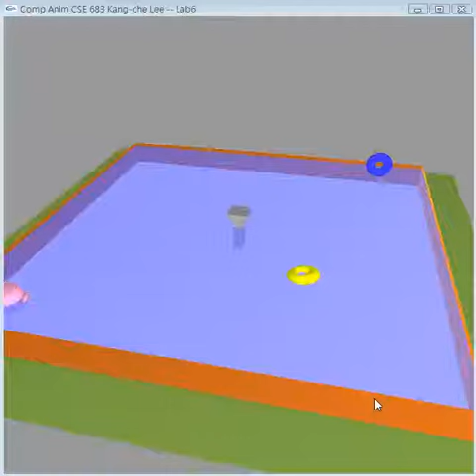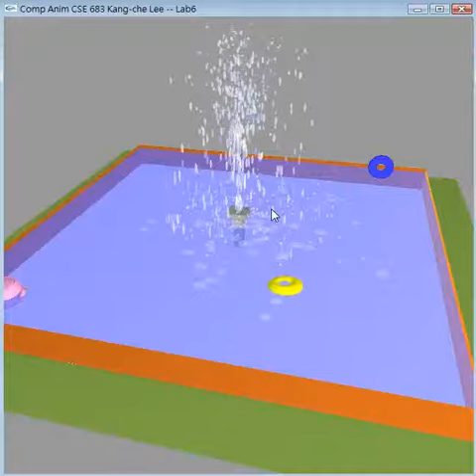water fountain with wind & swimming ring